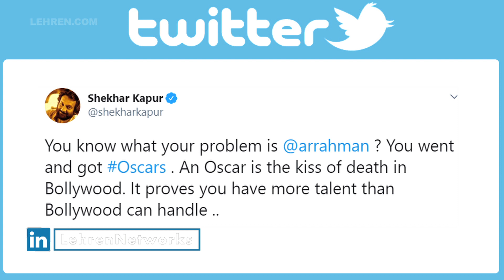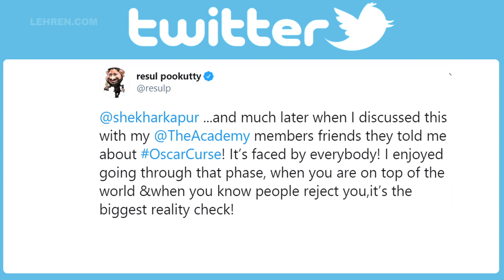Bollywood Doesn't Offer Work To Oscar Winners?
Oscar winners AR Rahman and Resul Pookutty have revealed how they are not getting work in Bollywood industry after winning Oscars. AR Rahman